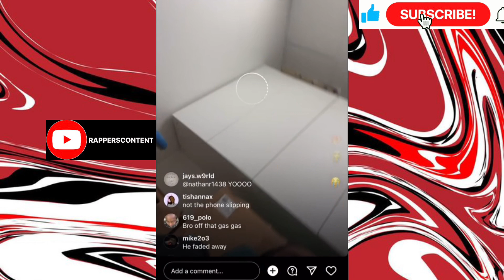Cblu Gets His Teeth Taken Out On Live & This Happens…🦷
RAPPERS CONTENT 🔥📺
PUT ON YOUR NOTIFICATIONS SO YOU RECIEVE UPDATES ON OUR NEW VIDEOS🔥⏰🔔